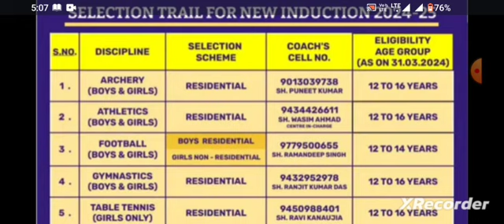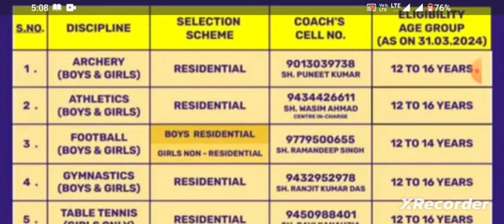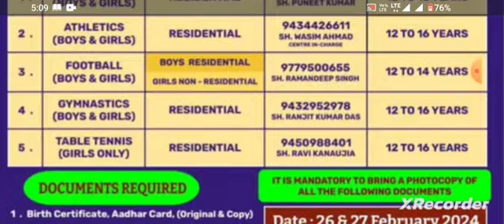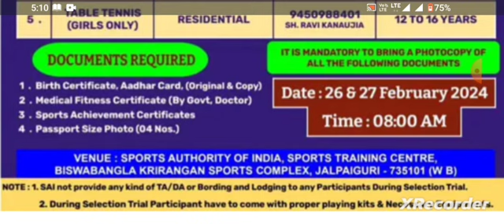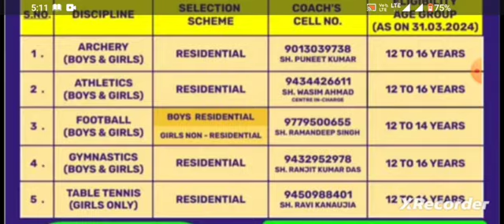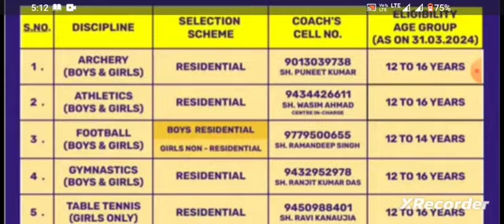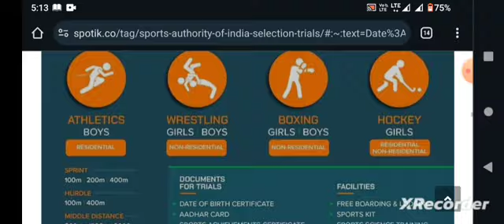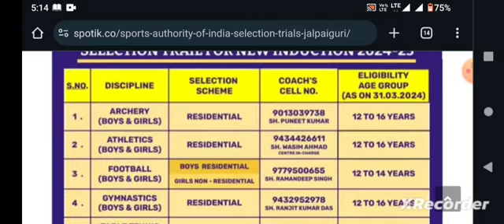Sports Authority of india Jalpaiguri West Bengal,Archery,Athletes,Football, Gymnastics,Table Tennis.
Venue: Sports Authority Of India, Sports Training Centre, Biswabangla Krirangan Sports Complex, Jalpaiguri-735101 (West Bangal)

Sports: Football, Archery, Athletics, Gymnastics, Table Tennis – Residential Program
Eligibility Age Group (As On 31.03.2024)
12 To 16 Years

Coach’s Cell Number:

Archery: 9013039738 Sh. Puneet Kumar
Athletics: 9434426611 Sh. Wasim Ahmad Centre In-charge
Football: 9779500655 Sh. Ramandeep Singh
Gymnastics: 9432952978 Sh. Ranjit Kumar Das –
Table Tennis: 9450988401 Sh. Ravi Kanaujia (Girls Only)

Documents Required

Birth Certificate, Aadhar Card, (Original & Copy)
Medical Fitness Certificate (By Govt, Doctor)
Sports Achievement Certificates
Passport Size Photo (04 Nos.)
It Is Mandatory To Bring A Photocopy Of All The Following Documents
Note: 1. Sai Not Provide Any Kind Of Ta/da Or Bording And Lodging To Any Participants During Selection Trial. During Selection Trial Participant Have To Come With Proper Playing Kits & Necessary Equipment